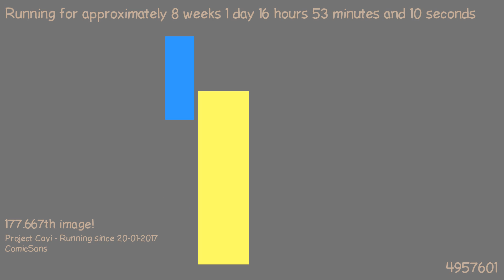1489935446 - Webdriver Cavi - H2